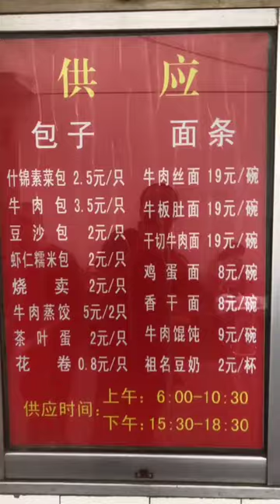chinese food ❤️ 😊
Welcome to our delectable YouTube channel, where food recipes come to life in a symphony of flavors and aromas. In this culinary wonderland, we explore the art of cooking and share mouthwatering recipes that will elevate your kitchen skills and delight your taste buds.

Our food recipes YouTube videos are carefully curated to cater to diverse palates and dietary preferences. From comforting classics to innovative twists, we take you on a gastronomic journey that transcends borders and cultures.

Whether you're a seasoned home cook or a culinary novice, our step-by-step videos make cooking accessible and enjoyable for all. We demystify complex techniques, offer handy tips, and encourage experimentation, so you can confidently create culinary masterpieces in your own kitchen.

Our recipes span a wide range of cuisines, from rich and indulgent dishes to light and refreshing fare. Discover the hearty flavors of Italian pasta dishes, the vibrant spices of Indian curries, the delicate balance of Japanese sushi, and the comfort of American home-cooked meals.

But it's not just about the recipes; our videos celebrate the joy of cooking and the sense of accomplishment that comes with preparing a delicious meal from scratch. We believe that food brings people together, creating cherished moments shared with family and friends around the dining table.

Beyond the cooking process, our food recipes videos highlight the importance of using fresh, seasonal ingredients and the benefits of sustainable and ethical food choices. We aim to inspire mindful eating and a deeper appreciation for the connection between food and the environment.

In addition to our main dishes, we explore the world of baking with delectable dessert recipes that will satisfy any sweet tooth. From decadent cakes to flaky pastries and irresistible cookies, our baking videos cater to your inner pastry chef.

Furthermore, our food recipes are not limited to everyday cooking. We feature special occasion recipes for holidays, celebrations, and gatherings, ensuring that your table is filled with culinary delights that leave a lasting impression.

Our visually appealing videos showcase the beauty of each dish, enticing you to try your hand at creating food that's not only delicious but also visually stunning.

Our food recipes YouTube channel also embraces food trends and viral challenges, ensuring you're always in the loop with the latest culinary sensations. From viral food hacks to viral cooking challenges, we keep our content fresh, engaging, and exciting.

Are you looking to accommodate dietary restrictions or explore healthier options? Our videos include a selection of vegetarian, vegan, gluten-free, and low-calorie recipes, so you can enjoy delicious meals that align with your lifestyle choices.

At our food recipes YouTube channel, we believe that cooking is an art form that nourishes the body and soul. Our recipes are more than just instructions; they're an invitation to express yourself, experiment with flavors, and create unforgettable culinary experiences.

Join our culinary community, and together, let's explore the boundless world of food and cooking. Welcome to our kitchen, where every recipe is a journey and every meal is a celebration of flavors!